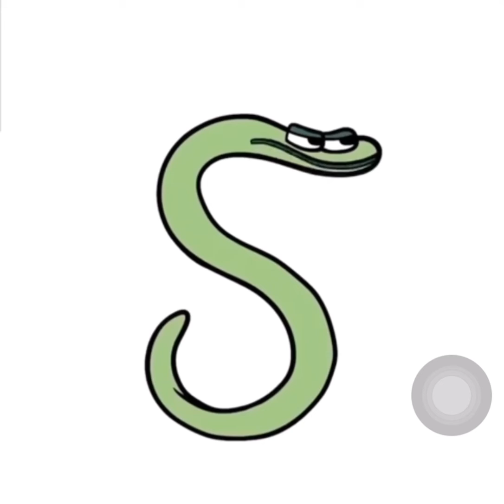Alphabet Lore But Its The Consonants